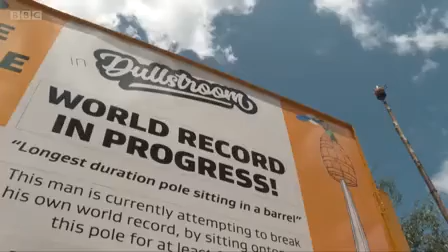South African man breaks own barrel sitting record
In 1997, Vernon Kruger set a new Guinness World record for the longest duration 'pole sitting in a barrel'.

But after no-one surpassed his 67 day record, he set out to beat it himself.

On Monday 20 January 2020, he did.

Speaking to the BBC from his barrel in Dullstroom on Monday, he hasn't decided yet when he'll come down.